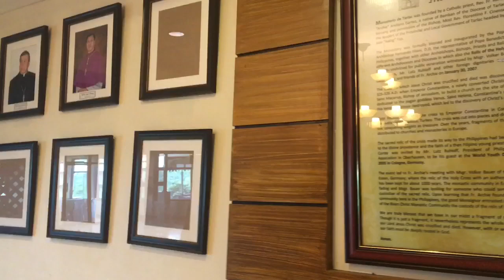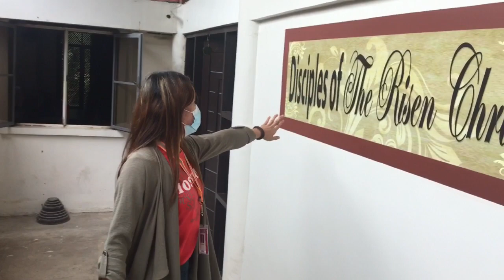NILIBOT KO ANG BUONG MONASTERIO DE TARLAC | w/ FRA. JOACHIM